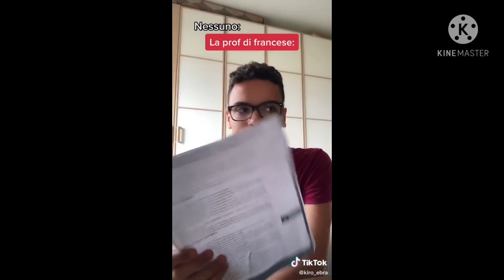mamma mia non riesco a smetterla di ridere!!😂😂